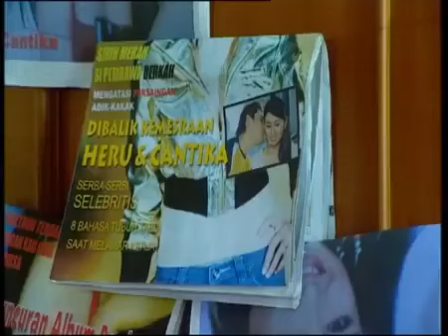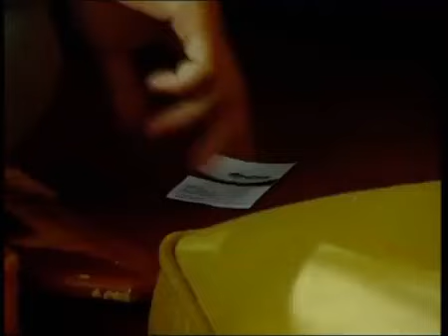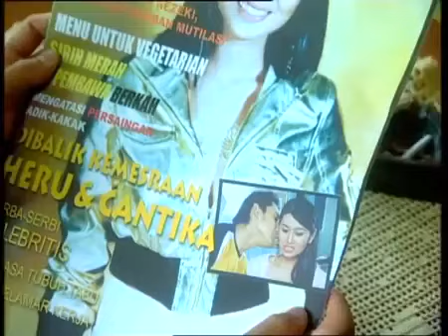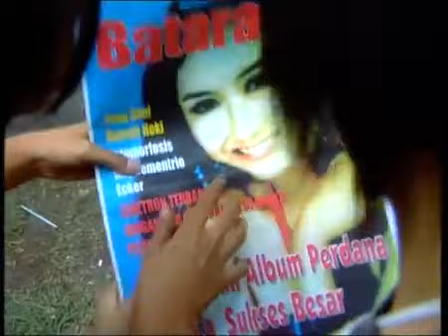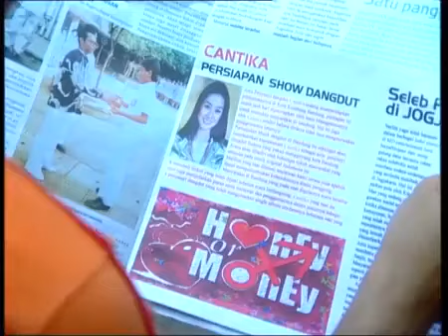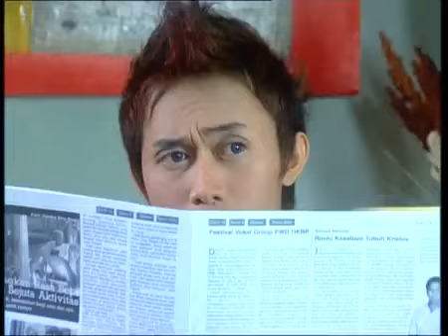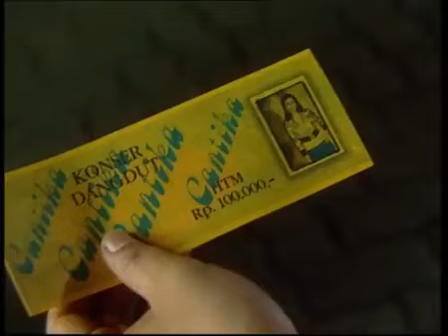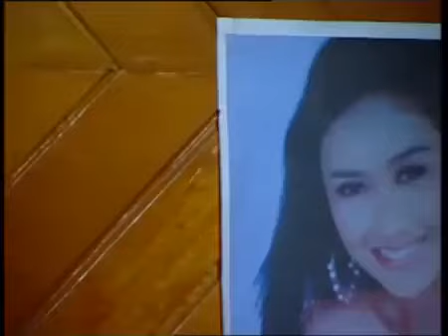Jangan Curi Hatiku - Episode 07